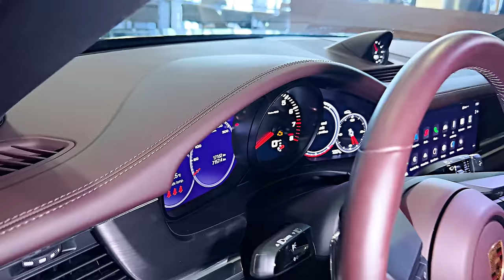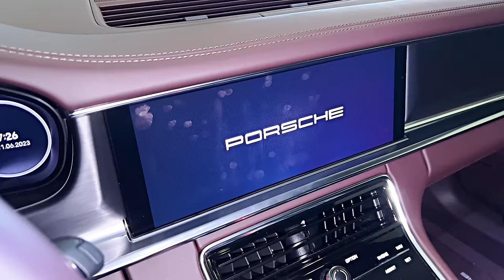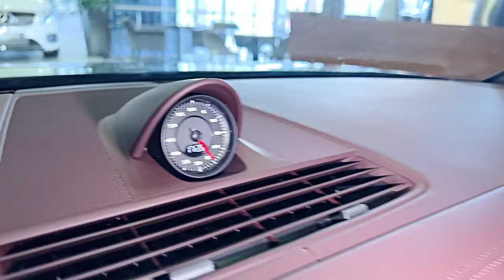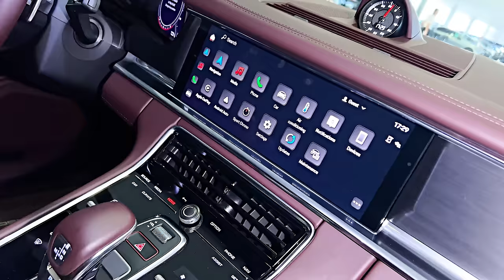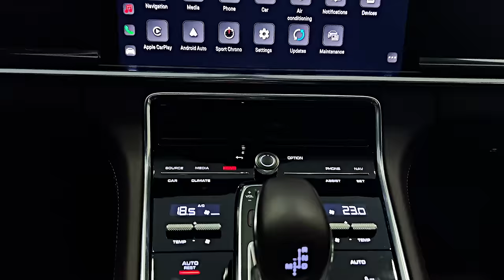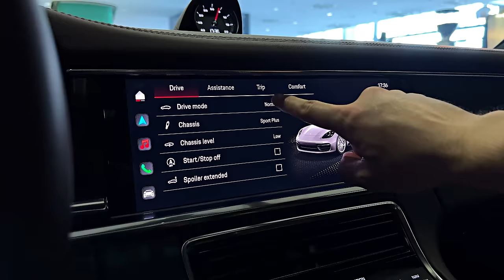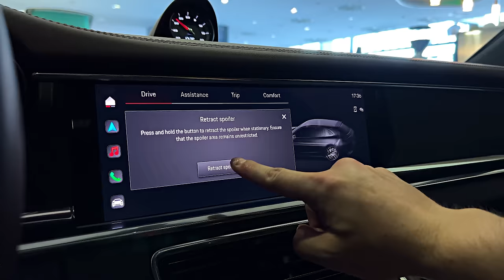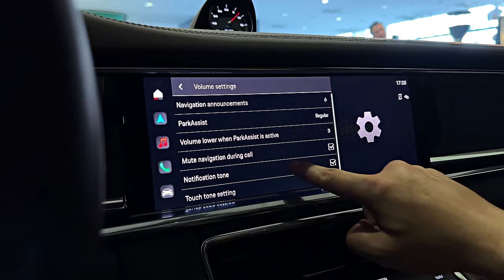2023 Porsche Panamera Gran Turismo - Wild Luxury Station Wagon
Thanks: Olimp Avto

2023 Porsche Panamera Sport Turismo

    Highs Up to 690 horsepower, scintillating to drive, it’s a wagon so it’s cool.
    Lows Typical Porsche pricing, competitors offer more cargo room, nonhybrid models can drink.
    Verdict The Panamera Sport Turismo is more of a style statement than a practical luxury station wagon, but its four-passenger cabin, stonking powertrains, and dialed-into-your-brain handling make it a car worth lusting after.

Overview
The Panamera sedan existed for nearly a decade before Porsche introduced the Sport Turismo wagon variant, which coincided with the arrival of the second-gen model. At the time, only select trim levels were available for the five-door. After the mild refresh in 2021, however, the automaker allowed buyers to have either body configuration in any flavor they fancied. This is still true for 2023, meaning shoppers can choose between the 4, 4S, GTS, or Turbo S versions with either conventional gas engines or a hybridized powertrain—except for the GTS, which doesn’t offer the hybrid option. Got all that? While we’ve yet to run any of the latest Panamera Sport Turismo wagons through our extensive testing regimen, we did spend quality time behind the wheel of a Panamera Turbo S E-Hybrid Sport Turismo. Once again we came away impressed, especially with the seamless integration of hybrid technology, including its power delivery and the effectiveness of its regenerative braking system. The Sport Turismo may be the wagonized version of the Panamera sedan, but that doesn’t stop it from living up to the brand’s image. Like its sedan sibling, it delivers the kind of performance that serious drivers can revel in.

Porsche hasn't made any significant changes to the Panamera Sport Turismo for the 2023 model year.
4: $104,650
4 E-Hybrid: $114,450
4S: $118,550
4S E-Hybrid: $124,650
GTS: $142,850
Turbo S: $191,850
Turbo S E-Hybrid: $201,850

We think the Sport Turismo 4S strikes the best balance between performance and value, with its 443-hp twin-turbo 2.9-liter V-6 and standard all-wheel drive. While there are seemingly endless combinations of options, we'd keep our picks simple. The Premium package has blind-spot monitoring, a Bose audio system, passive entry, and more power adjustments for the front seats as well as memory settings. In addition to rear-axle steering for added maneuverability and a better-sounding exhaust system, the Sport package includes the Sport Chrono package. The latter brings a dash-mounted stopwatch, a drive-mode selector on the steering wheel, a performance display, and a Sport Plus setting with launch control that optimizes the wagon's performance characteristics.

Porsche offers the Panamera Sport Turismo with a diverse selection of gas-only and plug-in-hybrid powertrains. Regardless of what's under the hood, every version features an ultra-quick eight-speed dual-clutch automatic transmission and all-wheel drive. The base Panamera 4 Sport Turismo uses a 325-hp twin-turbo 2.9-liter V-6, but there's also a more powerful version of it that makes 443 horses on the 4S model. A twin-turbo 4.0-liter V-8 provides the GTS with a gutsy 473 horsepower, and the new Turbo S now makes 620 ponies. Except for the GTS, there's an E-Hybrid variant of every trim level that adds an electric motor, a 17.9-kWh battery pack, and a charging port to their traditional engine. At the top of the Panamera Sport Turismo pyramid is the Turbo S E-Hybrid that develops a whopping 690 horsepower combined. Porsche claims a top speed of 196 mph and a zero-to-60-mph run that takes two seconds flat. While we’ve spent some time behind the wheel of the updated station wagon, we’ve yet to run it through our instrumented testing gamut to confirm that claim. We’ll be sure to let you know if we do. Since the lineup has so much variety in power levels, and Porsche offers a plethora of performance add-ons, the driving experiences will vary depending on the powertrains and equipment.

The interior of the Panamera Sport Turismo looks and feels every bit of its six-figure price. As with any Porsche, the Sport Turismo's options list is long, pricey, and includes items ranging from the lavish (massaging front and rear seats) to the ludicrous (leather-covered climate-control vents). Although taller riders may find rear-seat legroom to be on the snug side, the Panamera Sport Turismo offers plenty of rear headroom for passengers large and small.